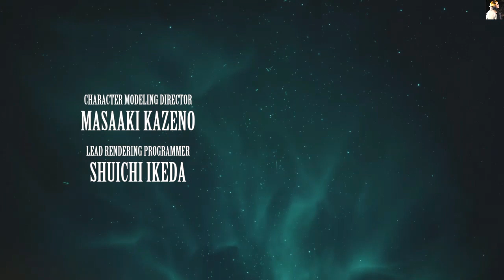Final Fantasy VII remake - 01 - Comenzamos - Hasta siempre Gus Rodriguez